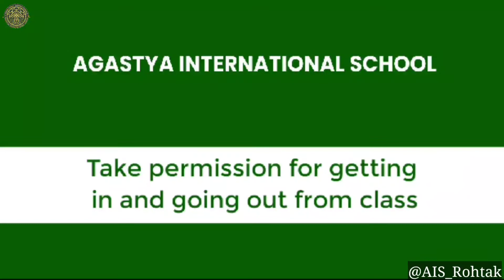Communication and Speaking |Take permission for getting in and out from class